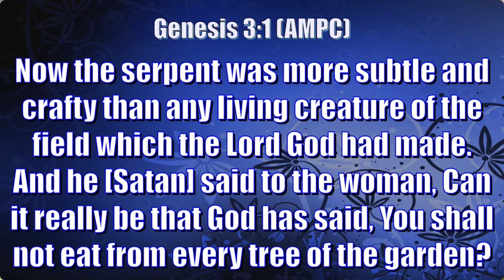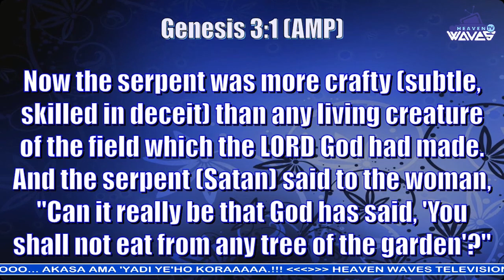THE SPIRIT OF LIES Pt 1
BEWARE OF THIS  DEMON CALLED THE SPIRIT OF LIES..!!!

THE SPIRIT OF LIES BRINGS ABOUT SUPERSTITION.
THE SPIRIT OF LIES IS THE STRONGEST DECEPTION SPIRIT WHICH DECIEVES MORE SOULS TO PERISH IN HELL.  Ref. Genesis  3:1-6